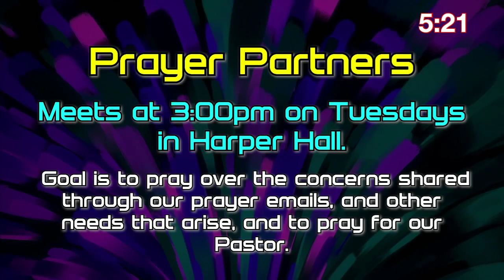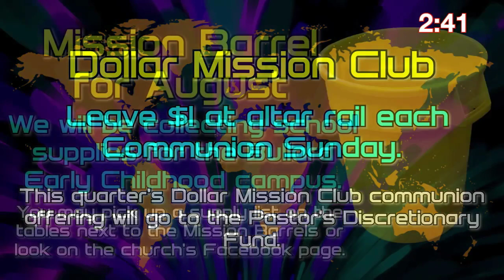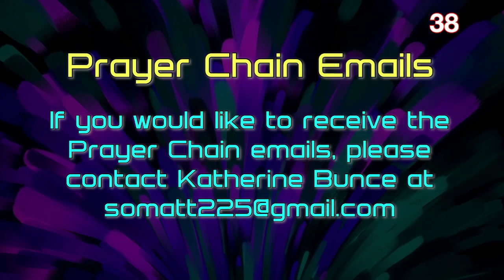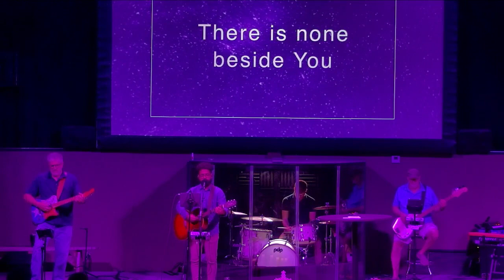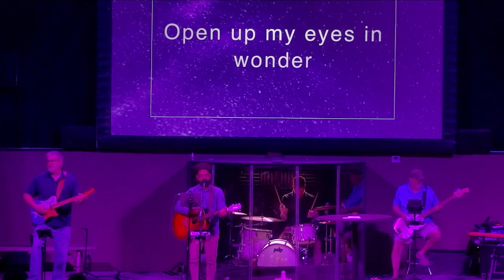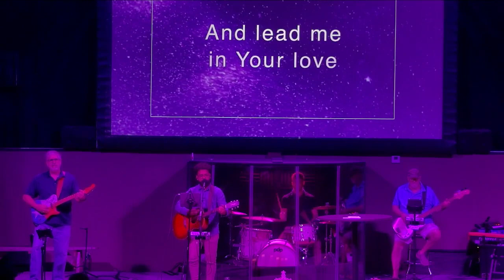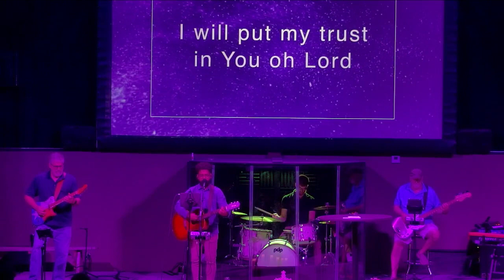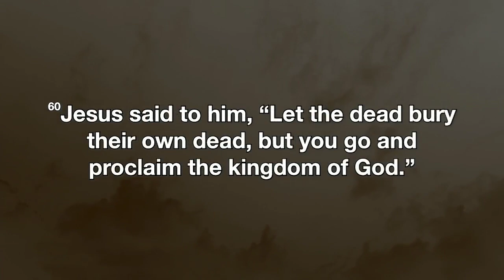Encounter Service - August 06, 2023